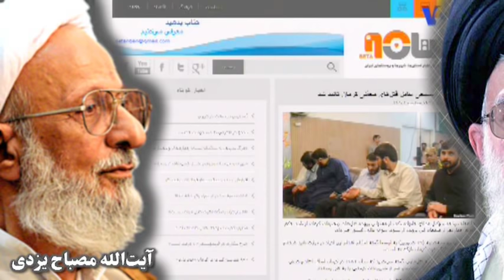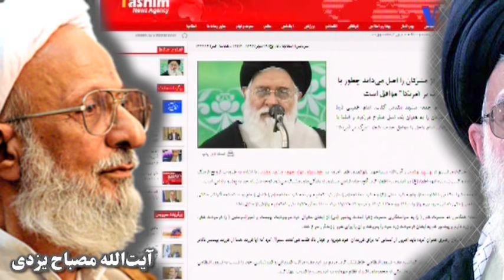IRAN, Voice of America, مصباح يزدى « شکنجه و قتل و سنگسار و تجاوز »؛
آیت الله محمدتقی مصباح یزدی
در واقعه قتل‌های محفلی کرمان، تعدادی از اعضای بسیج یکی از مساجد کرمان به اتهام آن دستگیر شدند و این افراد در بازجویی‌ها و در دادگاه اعلام کردند که پس از شنیدن سخنرانی محمد تقی مصباح یزدی، در یکی از مساجد کرمان به این نتیجه رسیده‌اند که از نظر شرعی وظیفه دارند افراد مهدورالدم را بکشند. مصباح یزدی طی نامه‌ای به دادگاه، ایراد سخنرانی عمومی پیرامون امر به‌ معروف و لزوم اقدام شخصی بسیجیان در اجرای امر به ‌معروف را تایید نمود ولی صدور فتوا برای قتل ۵ نفر در کرمان را رد کرد و مسئولیت قتلها را نپذیرفت. ( "در مذهب شیعه، فتوی میتواند شفاهی و یا کتبی باشد" به نقل از مهدی خلجی، اسلامشناس )!؛
در سال ۱۳۶۰ دی یک مناظره تلویزیونی مصباح یزدی و عبدالکریم سروش در برابر احسان طبری و فرخ نگهدار مناظره میکردند ـ آیت الله محمدتقی مصباح یزدی (زادهٔ ۱۱ بهمن ۱۳۱۳ در یزد) مجتهد فقه شیعه، بنیانگذار و مدیر موسسه آموزشی و پژوهشی امام خمینی، عضو مجلس خبرگان رهبری، عضو شورای عالی انقلاب فرهنگی، عضو جامعه مدرسین حوزه علمیه قم، رییس شورای عالی مجمع جهانی اهل‌بیت و یکی از گنده ملاهای حوزهٔ "علمیهٔ " قم است. وی از منظر علمی به دلیل نوشتارهایش در زمینه تفسیر موضوعی قرآن، و فلسفه اسلامی - به ویژه یکی از کتاب‌های درسی حوزه تحت عنوان «آموزش فلسفه» که به زبان های عربی، انگلیسی و غیره نیز ترجمه شده است و از منظر سیاسی به علت حمایت‌هایش از محمود احمدی‌نژاد و نیز مخالفت‌هایی با محمد خاتمی و بطور کلی جنبش اصلاح‌طلبی ایران، نمایان شده است. وی از صادرکنندهٔ فتوای قتل در جریان قتل‌های زنجیره‌ای می‌باشد. تحصیلات ابتدایی خود را در سن هفت سالگی آغاز کرد. سپس وارد حوزهٔ علمیهٔ یزد شد و دورهٔ مقدمات و سطح را همان جا به اتمام رساند، سپس به نجف رفت، و پس از یکسال به قم رفت و نزدیک ۸ سال بطور مداوم در درس فقه آیت الله بروجردی (ضد بهاییان و نقش فعال در کودتای ۲۸ امرداد و برگرداندن شاه) شرکت کرد. وی تا ۸ سال در دروس فقه و اصول روح‌الله خمینی و تا ۱۵ سال در درس فقه محمد تقی بهجت و تا ۲ سال در درس محمد علی اراکی شرکت می‌کرد. وی از شاگردان درس تفسیر و فلسفهٔ محمدحسین طباطبایی نیز بشمار می‌رود و با پایه‌گذاری "مدرسه حقانی" توسط آیت‌الله قدوسی و محمد حسینی بهشتی استاد و عضو هیئت مدیره این مدرسه می‌شود. اما بعدها به دلیل اختلافات شدیدش با علی شریعتی از این سمت کناره گرفته و به مؤسسه «در راه حق» می پیوندد. پس از پیروزی انقلاب ۱۳۵۷ او در تأسیس دفتر همکاری حوزه و دانشگاه و در جهت تحول و بازسازی نظام حوزه نقش فعالی ایفا کرد. او بنیاد علمی پژوهشی باقرالعلوم و سپس مؤسسهٔ آموزشی پژوهشی امام خمینی را در قم پایگذاری کرد. وی هم اکنون رییس مؤسسهٔ علمی پژوهشی امام خمینی و همچنین رییس شورای عالی مجمع جهانی اهل‌بیت و عضو جامعهٔ مدرسین حوزهٔ علمیهٔ قم می‌باشد. او در سال ۱۳۶۹ به عنوان نمایندهٔ مجلس خبرگان از استان خوزستان در دومین دورهٔ مجلس خبرگان رهبری و در دوره‌های بعد نیز از تهران به نمایندگی مجلس خبرگان برگزیده شد. و اینچنین مهملات ادامه دارد